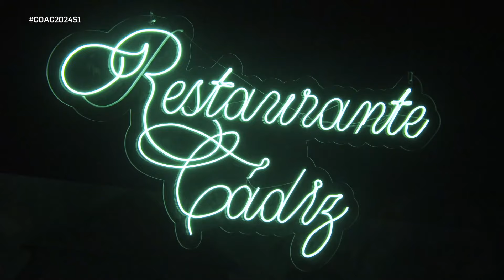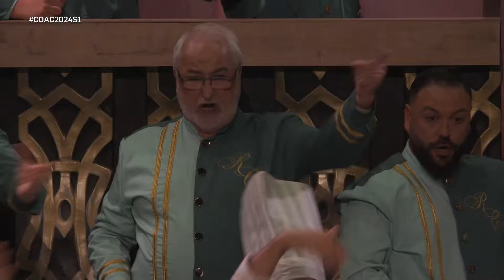Coro ‘El gremio’ | 1ª Semifinales COAC 2024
El pasado concurso el coro de 'El Chapa' se quedó en semifinales con 'Al-Ándalus'. Ahora abren fase con el objetivo de ir más allá.

El coro libertario con la siempre pluma crítica de Miguel Ángel García Argüez ‘El Chapa’ y Francisco Jesús Doreste Armario como director ha lucido el crespón negro como señal de duelo por el reciente fallecimiento de Adela del Moral a quien se le ha rendido un merecido homenaje en el arranque de la Primera función de semifinales.

En su presentación ha denunciado la precarización del sector de la hostelería en la ciudad y la excesiva dependencia de la economía gaditana del turismo y la proliferación de bares y restaurantes. El tipo como ya vimos en la sesión de preliminares está compuesto por cocineros, camareros y en la orquesta por clientes de este restaurante llamado “Cádiz que ha vuelto a abrir sus puertas para inaugurar las semifinales del COAC. El autor también trae a este concurso otra agrupación, la comparsa ‘Los Colgaos’, el antiguo grupo de Juan Carlos Aragón.

En el primer tango el coro ha hecho una directa petición a las distintas administraciones para que arreglen las murallas que llevan años en muy mal estado y que protegieron a los gaditanos durante siglos de los ataques de piratas e invasores. En la letra, ‘El Chapa’ ha comparado las murallas a una madre que protege a sus hijos.

El autor fiel a su estilo vuelve a tirar de crítica en el segundo tango para críticar la situación de profesiones como periodista, juez, policía y también médico. Durante el tango ha hecho mención a esos niños que sueñan con desempeñar esas profesiones de mayores.

Los cuplés han sido muy simpáticos hablando de la zona nudista de Torregorda.  En uno de los popurrís han versionado el tema ‘Money’ de Pink Floyd para denunciar la obsesión por el dinero en la ciudad ‘El dinero noi le otorga a nadie la dignidad, ni hace grande a una ciudad’. En otro han reivindicado justicia y dignidad para aquello que trabajan en los bares y restaurantes. La actuación ha terminado con los popurrís al grito de ‘¡Que no! ¡Que no! Que Cádiz no se vende”

El público ha estado un poco frío al principio pero se ha ido animando a medida que el repertorio avanzaba.